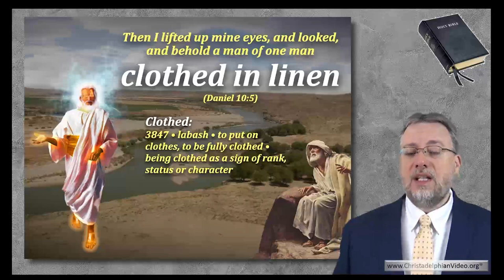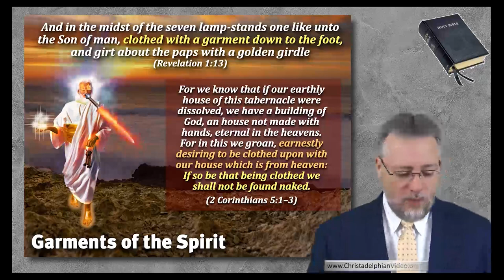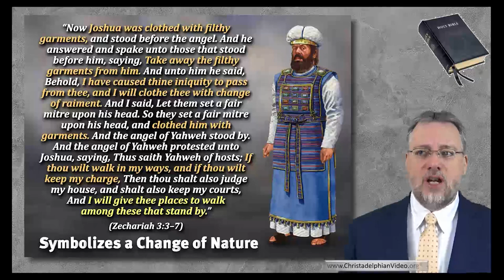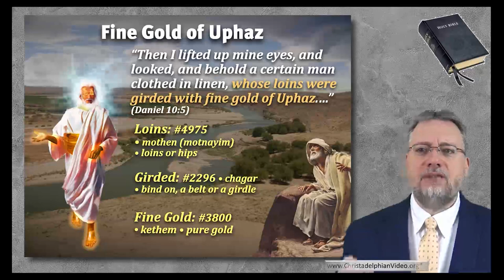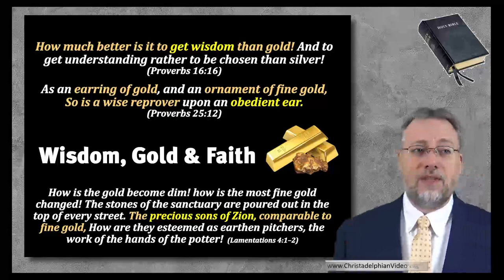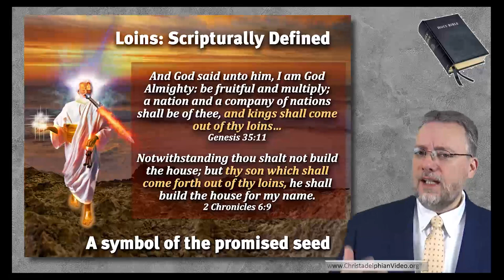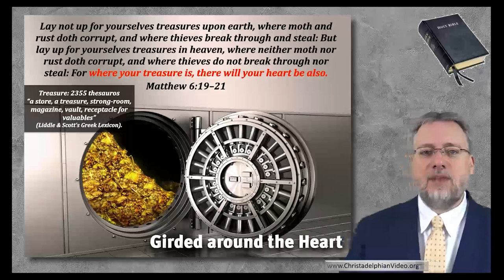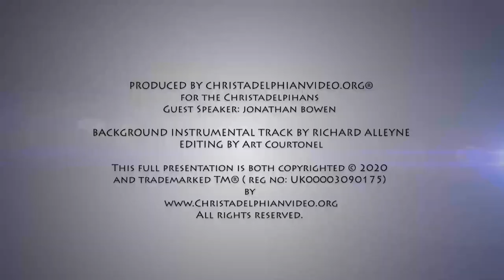The Man of One Study: Class #2 'White Linen and Fine Gold'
A Christadelphian Video:
 'The Man of One' A Study of the Multitudinous Christ -Pt 2 White Linen & Fine Gold